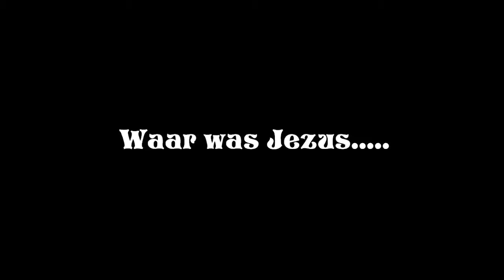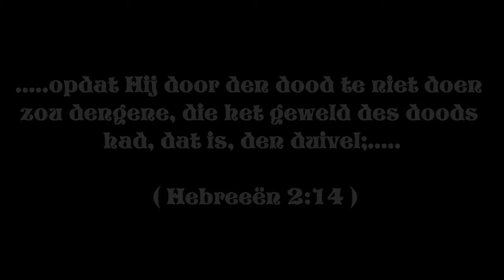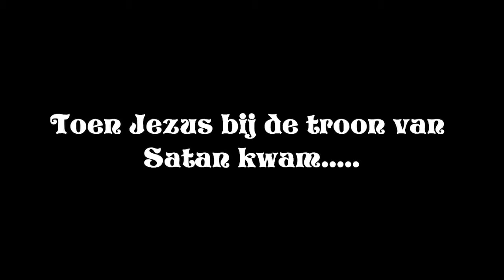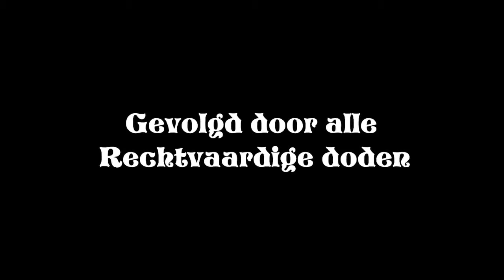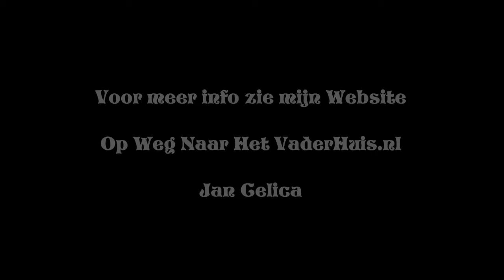Waar was Jezus tussen Zijn Dood en Zijn Opstanding